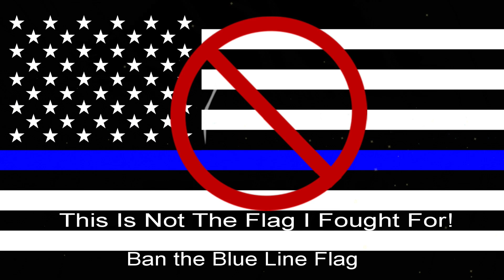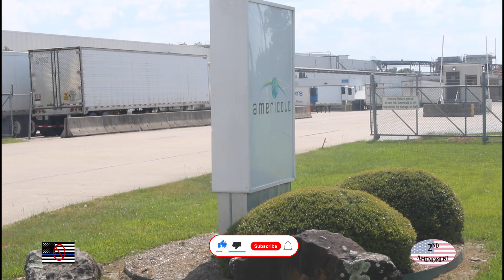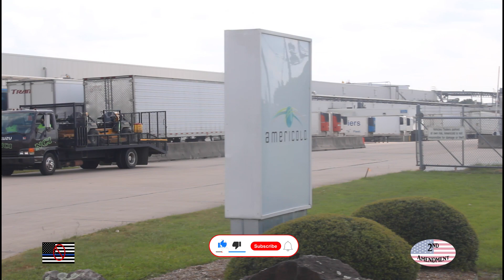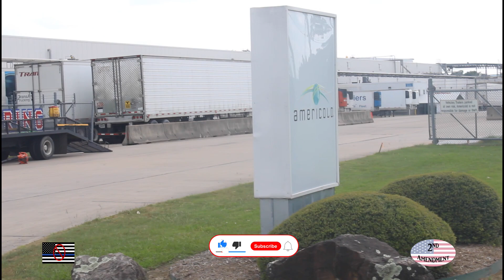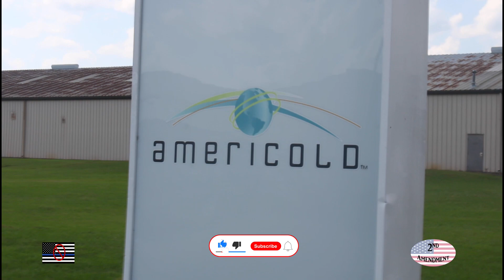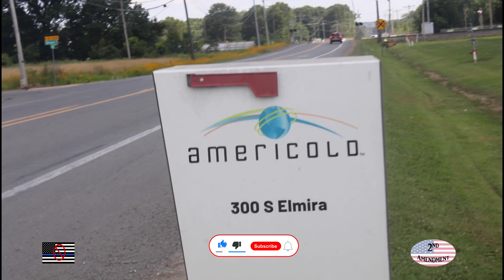Americold 1st Amendment Audit